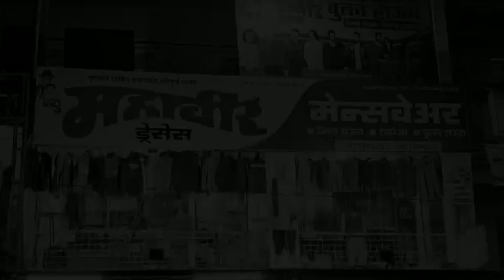बुलढाणा - वाहनचालकाचे नियंत्रण सुटल्याने अपघात